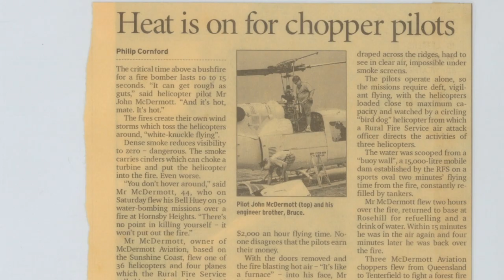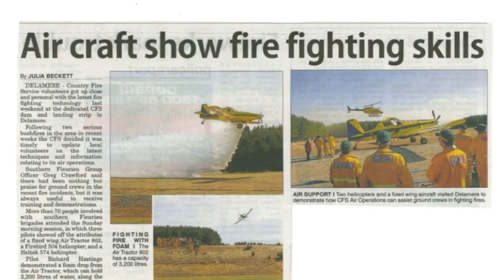McDermott Aviation - Fire Fighting Evolution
McDermott Aviation's evolution since introducing the first Bell Medium helicopter into Australia.